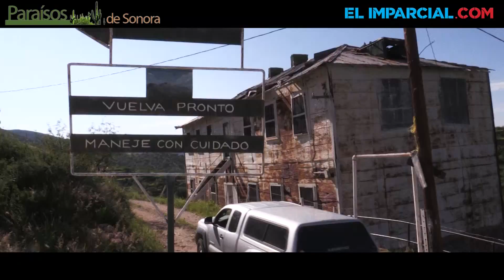Largo, difícil, pero majestuoso camino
Es como llegar al cielo por un camino de tierra y piedras, angostas veredas rodeadas de ramas y paisajes incomparables, cada paso que avanzas es un cuadro distinto, la mirada se inunda de impresionantes vistas.